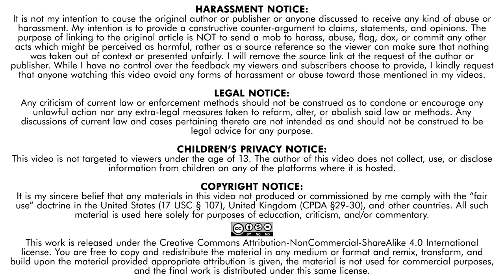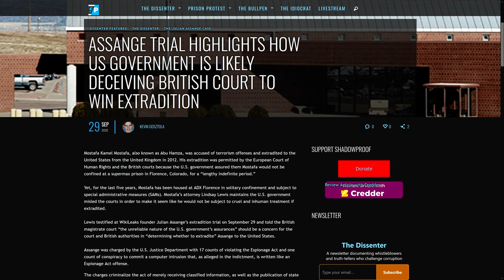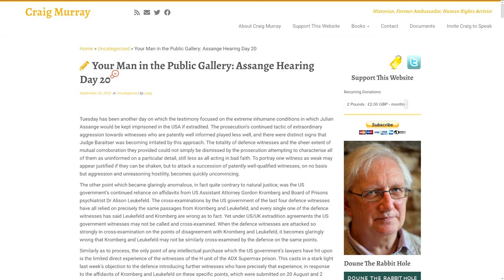❗Prosecution has HISTORY of lying about torture! (Assange Extradition Hearing Day 20)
Prosecutors, in the case of Kamel Mostafa (aka Abu Hamza), gave the same assurances to the court that he wouldn't be subject to "Special Administrative Measures" (i.e., solitary confinement and psychological torture) as they have for Assange. They assured the court that Mostafa would be well-treated and not put in solitary, and this was the reason why the UK court and the European Court of Human Rights allowed the extradition.

Mostafa has been in solitary for the last FIVE YEARS.

Assange Trial: US Has Deceived British Courts Before To Win Extradition